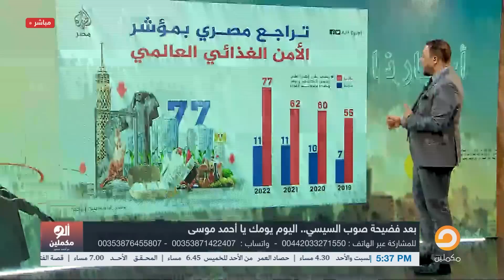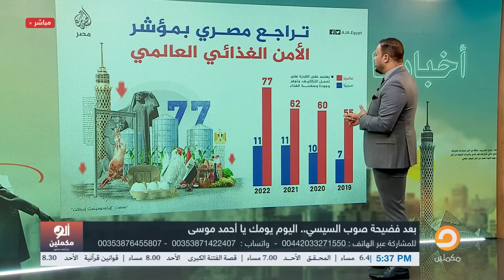أحمد سمير يُفحـ ـم مصطفى بكري: مصر بقت أسوأ من سوريا والعراق يا مطبلاتي!